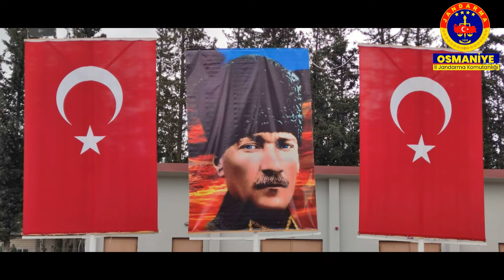Jandarma'dan 23 Nisan etkinliği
Osmaniye İl Jandarma Komutanlığı ekipleri 23 Nisan Ulusal Egemenlik ve Çocuk Bayramı dolayısıyla Dereobası Şehit Ahmet Şahin İlkokulu'nda öğrencilere yönelik etkinlik düzenledi.